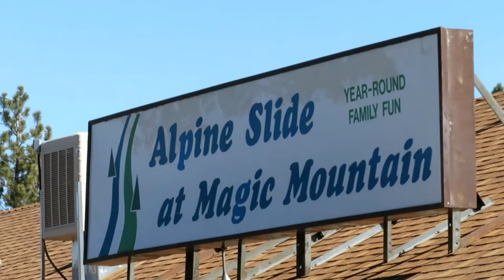Mineshaft Coaster at Alpine Slide at Magic Mountain (Big Bear) Off-Ride Footage (No Copyright)